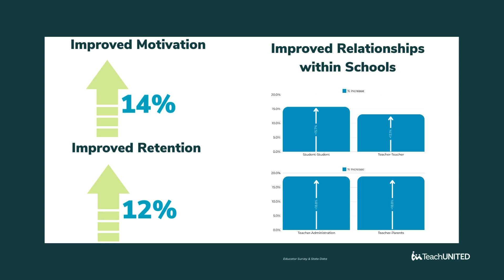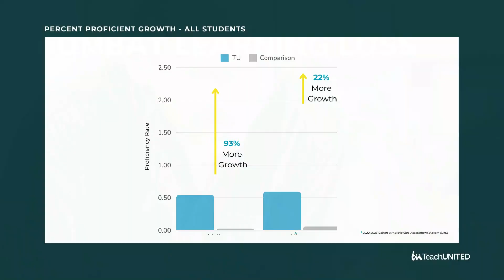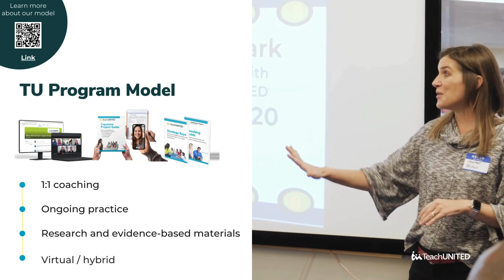Federal Funding + TeachUNITED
Federal funding is complex. Frankly, it can feel like they make it that way on purpose. But with a partner who can help you navigate the ins and outs, you maximize funding options for sustainable transformation in your school community.  Learn more about TU programs and how you can tap into federal funding (not just ARP ESSER) to support your teachers and students.